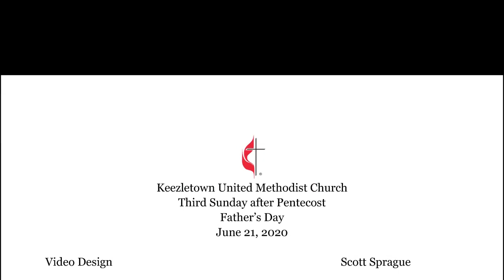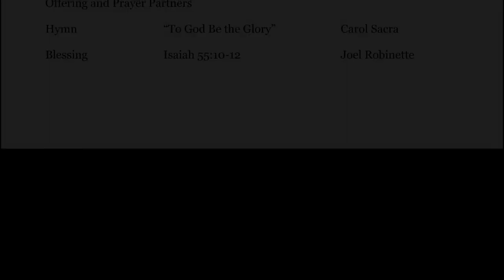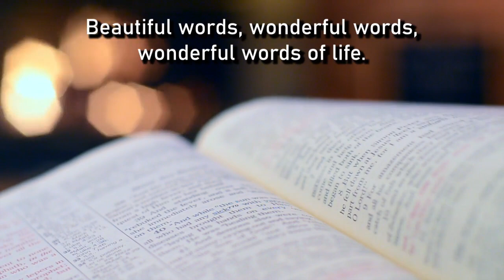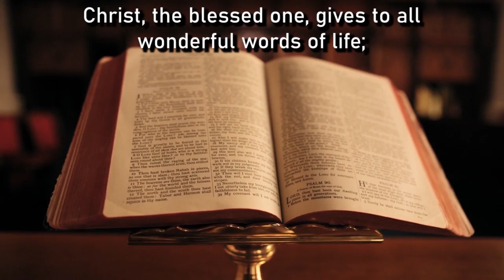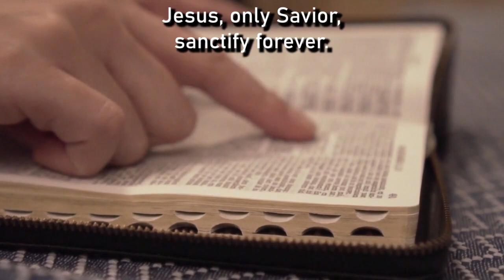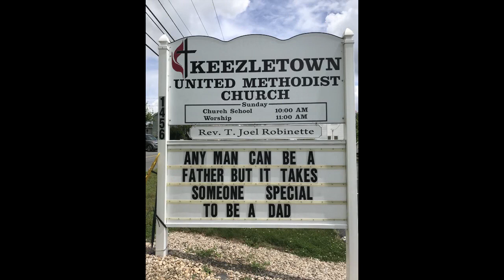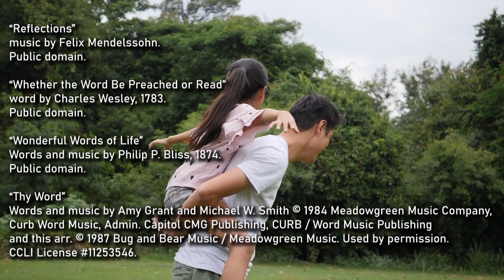KUMC Online Service 6/21/2020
Today's online service - PLEASE SHARE!
Join us again online today for worship!
May this be a Blessing to you!